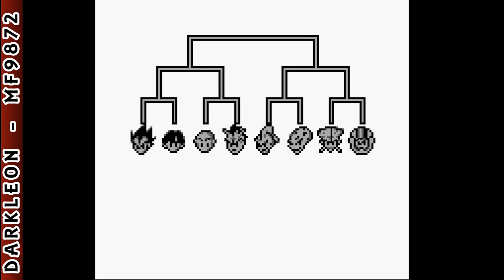Game Boy - Dragon Ball Z - Goku Gekitouden © 1995 Bandai - Gameplay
DESCRIPTION
Dragon Ball Z: Goku Gekitouden is a Role-Playing game, developed by Bec and published by Bandai, which was released in Japan in 1995.